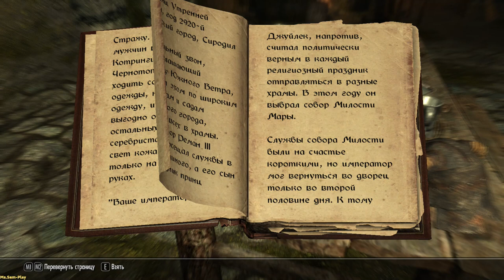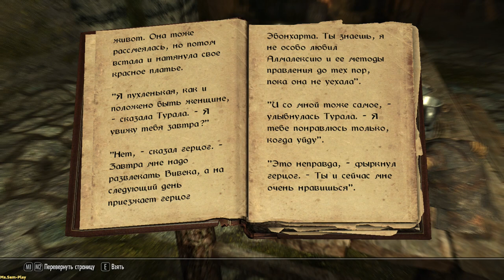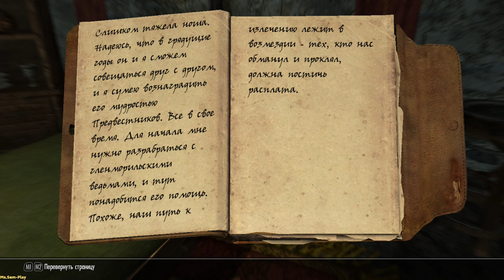TES V: Skyrim ► Kodlak died(Кодлак погиб) №35